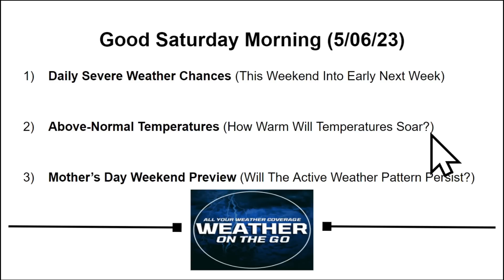A Dangerous Storm Is ABOUT To Strike... WOTG Weather Channel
A very active weather pattern will lead to multiple chances for severe weather from today through next week. Damaging winds, large hail, and isolated tornadoes will be possible. A major early-season heat wave will occur with multiple 90 degree temperatures likely this weekend.

0:00 Intro
0:24 Weather Forecast Overview
1:51 Early-Season Heat Wave
2:59 Today's Severe Weather Potential
7:57 Sunday's Severe Weather Potential
9:52 Monday's Severe Weather Potential
10:46 Mother's Day Weekend Preview
13:24 Long-Range Weather Forecast
14:37 Wrap-Up